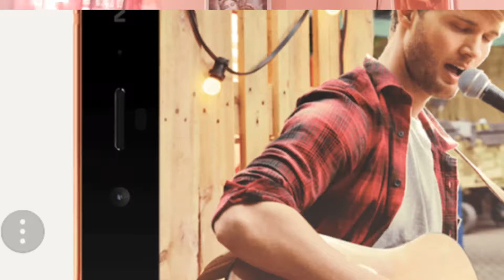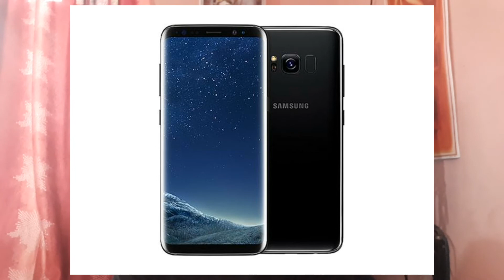[Nepali] Nokia-8 first flagship phone नोकिया- 8 फ्लाग्सिप फोन